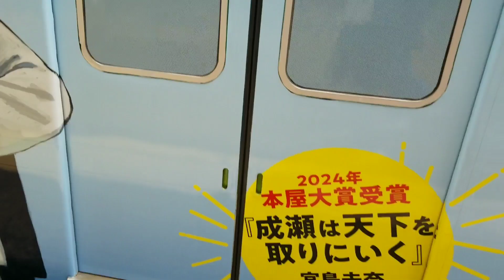大津線走行集